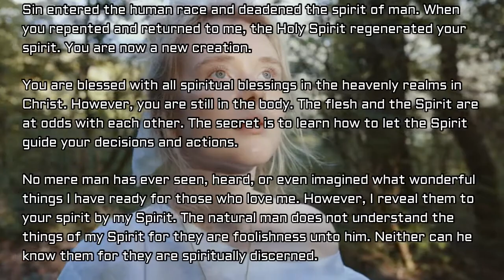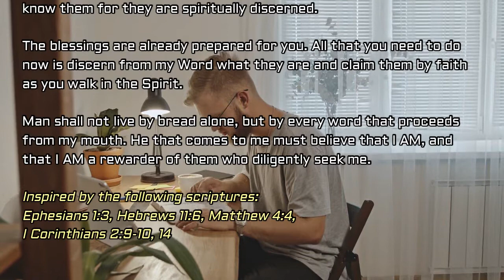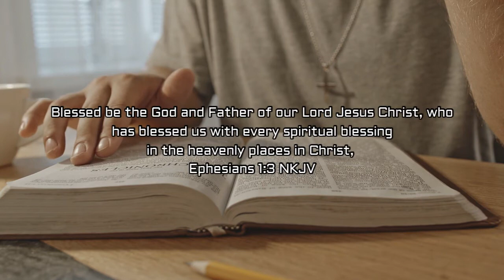God Speaks Daily Devotional by Dr. Tom Early - Blessed: October 10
But as it is written:
“Eye has not seen, nor ear heard,
Nor have entered into the heart of man
The things which God has prepared for those who love Him.”
But God has revealed them to us through His Spirit. For the Spirit searches all things, yes, the deep things of God.
But the natural man does not receive the things of the Spirit of God, for they are foolishness to him; nor can he know them, because they are spiritually discerned.
1 Corinthians 2:9-10, 14

All of the daily devotional videos use B roll film sourced from pexels.com and/or pixabay.com.